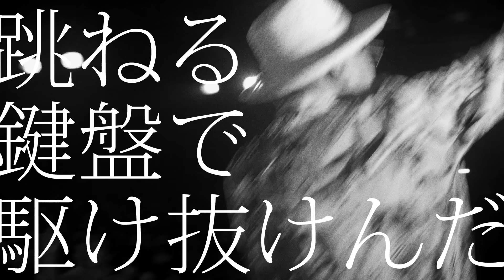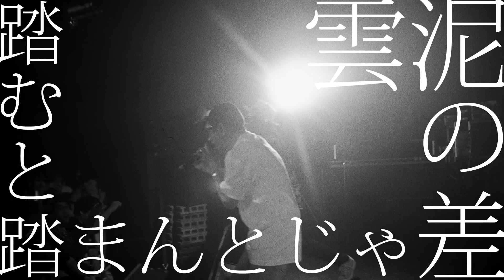餓鬼レンジャー/「The Skilled feat. LITTLE & FORK」MV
NEWアルバム「ティンカーベル ～ネバーランドの妖精たち～」収録曲、「The Skilled feat. LITTLE & FORK」4/20に開催された餓鬼園祭のライブ映像を使用したMV解禁！！

いつまでも“ガキ” 大人にならない妖精たち
餓鬼レンジャー、待望のニューアルバム発射！！

客演ゲストも超豪華！
ライムスター、リップスライム、キック・ザ・カン・クルーの各メンバー、
Creepy Nuts、あっこゴリラ、テラスハウスで話題のシンガー、
芸人・女優など世代ジャンルを越えた妖精たちとのファンタジーコラボ！！
「ティンカーベル ～ネバーランドの妖精たち～」

1. ニート合唱団 ~Intro～
2. チクショー！！ feat. あっこゴリラ ＆ コウメ太夫
3. ちょっとだけバカ with Creepy Nuts
4. キューバ・リブレ feat. Mummy-D, RYO-Z, LIBRO ＆ DABO
5. 蘇生島
6. ランジェリー feat. Cherry Brown ＆ なかむらみなみ
7. The Skilled feat. LITTLE & FORK
8. 夢で逢いましょう feat. 鶴亀サウンド
9. NJな夜 feat  伊藤沙莉
10. クライマックス　feat. shohey from THREE1989
11. 妖精VS人間 ~Skit~
12. ティンカーベル♪ ~Bonus track~

CD：公式SHOP、タワレコ他各CD SHOPにて発売中！！

配信：iTunes他、各配信サイトにて配信中！！

「The Skilled feat. LITTLE & FORK」MV

Shooting Crew HTP inc.
Director: Junya Oba
Cinematographer;Editor:Nagomi Miyazaki

Lyrics : YOSHI , LITTLE , FORK
Track : DJオショウ
Arrangement : GP
Produced by 餓鬼レンジャー
Recorded by Minoru Moriki at NU FUNK FACTORY , DJ FUKU at 728REC
Mixed by Ryosuke Maekawa at serow lab.